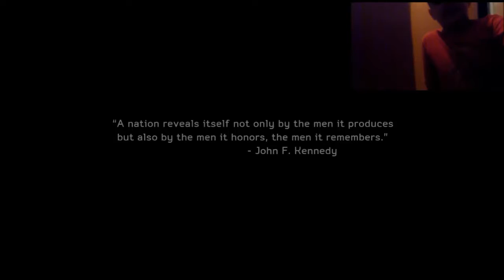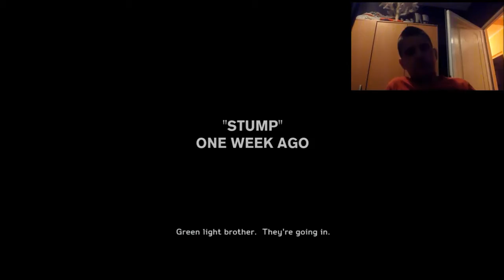Medal Of Honor-Warfighter [MrSerbiaGaming] (Facecam)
Zdravo,ovde MrSerbiaGaming,ovo je prva epizoda Gameplay-a igrice Medal Of Honor (Warfighter).Ovo je video sa Facecam-om.Uzivajte!